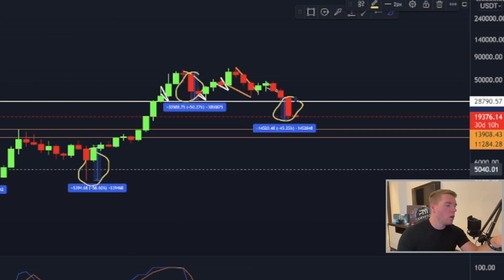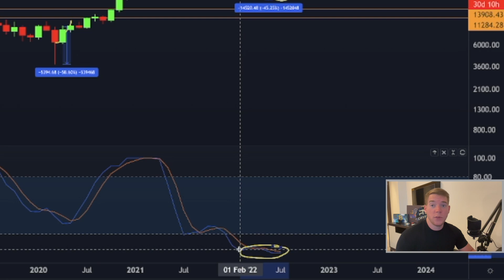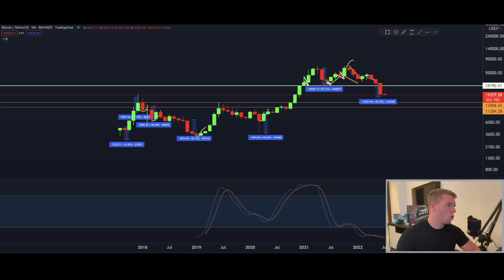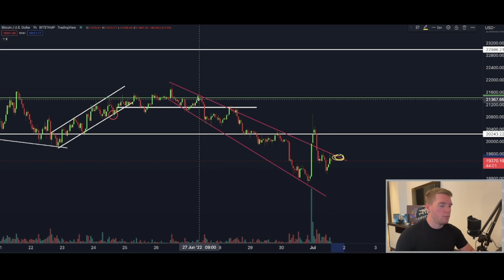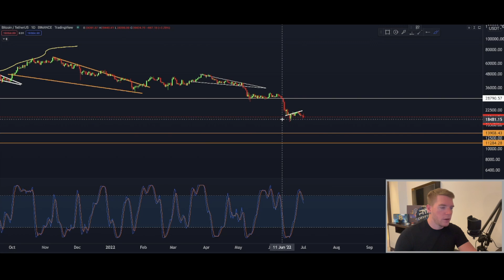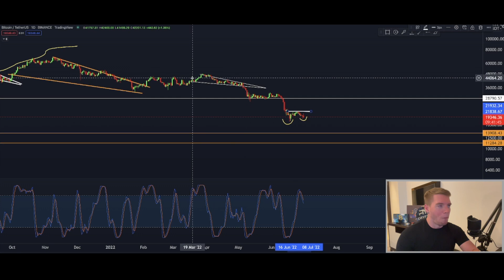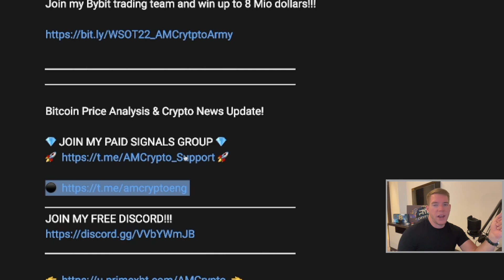THIS IS CHANGING EVERYTHING BITCOIN!!! [my game plan revealed!]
Register now!

Join my Bybit trading team and win up to 8 Mio dollars!!!

⏰ Timestamps:

0:00 INTRO
0:32 PLEASE WATCH IT ALL!
9:12 OUTRO

Leave a comment for feedback on my content or for any kind of question!